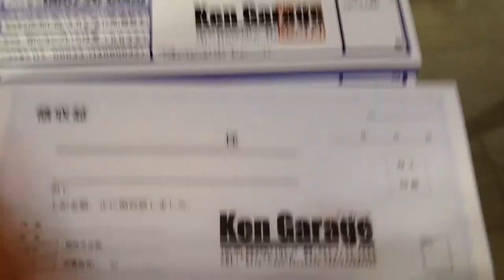鳥取市 領収証 領収書 社名店名 名入れ印刷のことなら いろは堂へお任せください!!